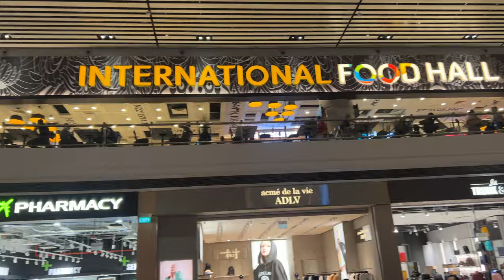Singapore Airport Arrival & Connection Flight (Terminal 1 & Terminal 4) SIN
Today we are doing a Singapore airport arrival and connection flight to Kuala Lumpur. This airport is called Changi and we arrive from Thailand with a layover and change flights flights onto Kuala Lumpur, Malaysia. We arrive at Terminal 1 and Depart from Terminal 4 on an Air Asia flight.